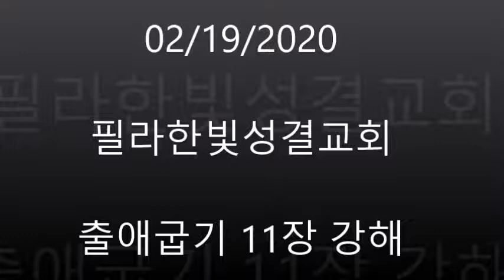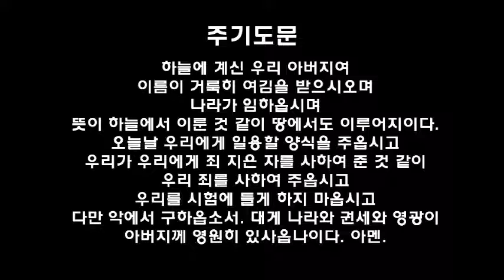필라한빛성결교회 출애굽기 11장 강해